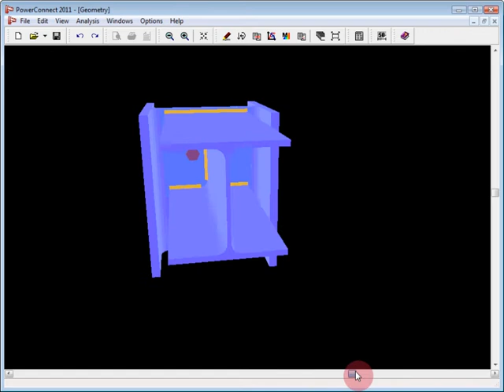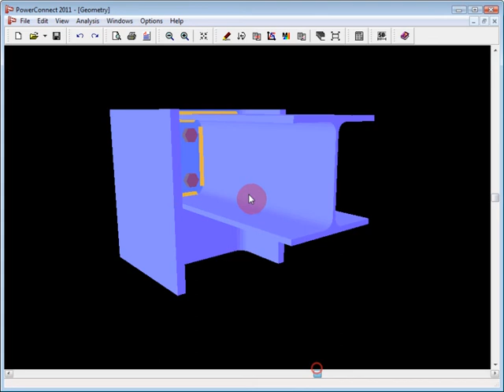PowerConnect - Column web beam moment connection